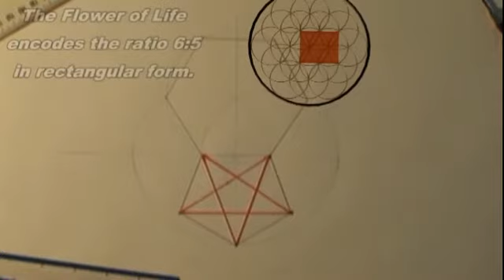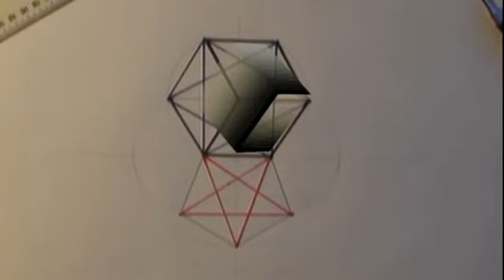The Sacred Geometry of 6/5 Hexagons, Pentagons and the Flower of Life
The relationship between the hexagons and pentagons is an interesting one.